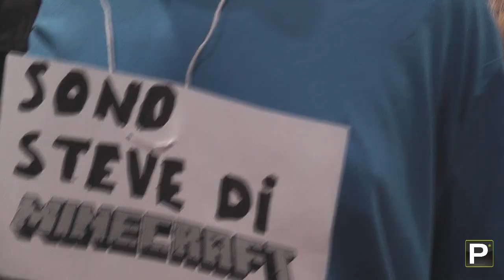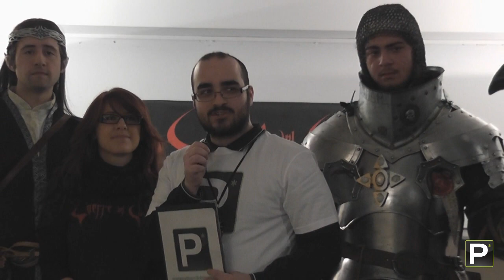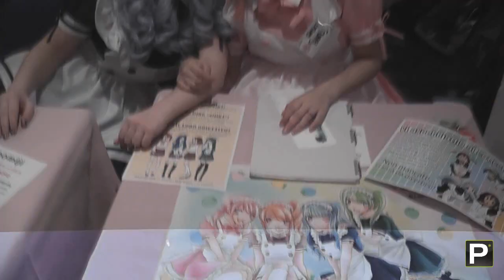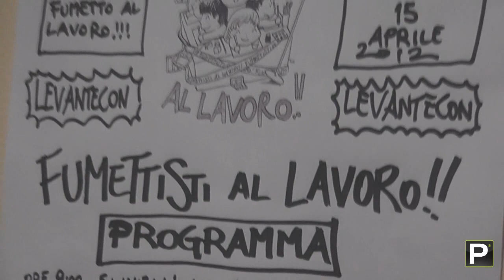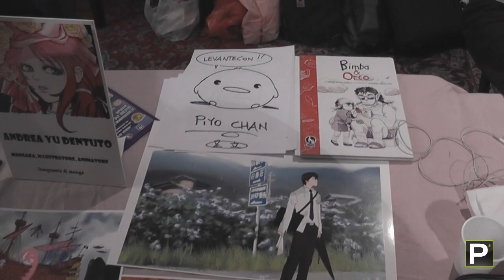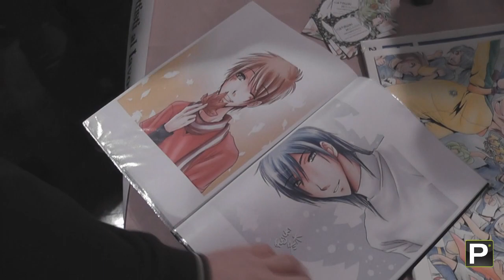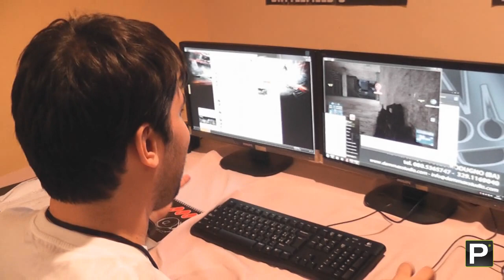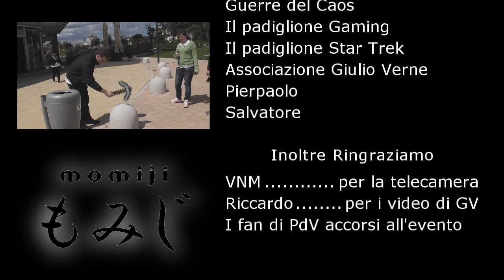Levantecon 2012 | Video Report (15/04/2012)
Video report del Levantecon 2012 svoltosi a Bari il 15 aprile 2012!
Fraws, Rigor, Ellino, Voky e Kittytee vi mostrano questa fantastica fiera presso l'hotel sheraton, composta da disegnatori, cosplayers, stand di star trek e tante mostre a tema fantascientifico!